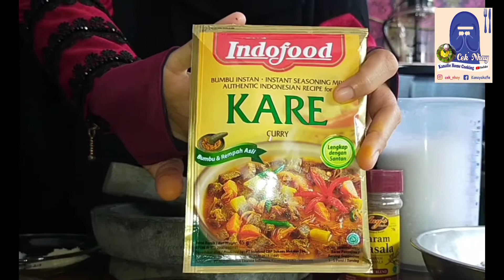Nasi uduk | NASI UDUK KARE MASALA |nasi uduk enak dan gurih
wajib recook ya mom karna rasanya ma syaa allah rasa mau nambah lagi.Nasi uduk ini buat nya gampang dan rasanya enak.

NASI UDUK KARE MASALA

BAHAN:

- 500 gram beras cuci bersih dan tiriskan
- 800 ml santan kental ( 1/2 kelapa ukuran besar,parut ambil santannya)
- 1 batang kayu manis
- 1 ruas lengkuas (geprek)
- 1 ruas jahe (geprek)
- 2 batang serai ( geprek)
- 5 daun salam
- 2 daun jeruk
- 1/2 sdt bumbu masala
- 1 bungkus bumbu kare instan sy pakai Indofood
- 5 kapulaga
- 5 cengkeh
- 3 bunga lawang
- minyak samin
- 1 sdt garam (ukuran sendok rata dan tes rasa yah)
- 1 - 2 sdt kaldu jamur bubuk ( sesuai selera)

bumbu halus :
3 bawang merah
1 bawang putih
3 ruas kunyit.